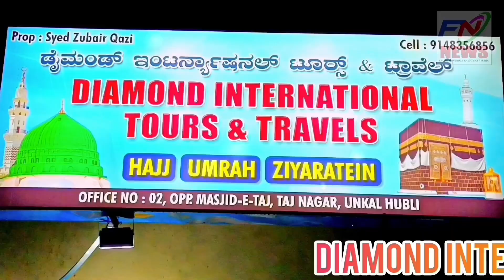PROGRAM ON ELECTION AWARENESS AND ISLAM